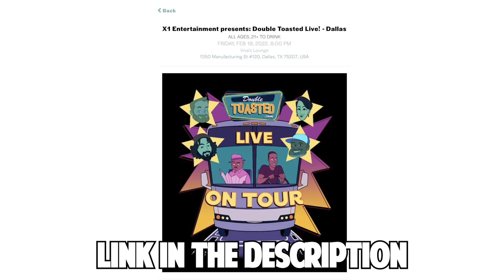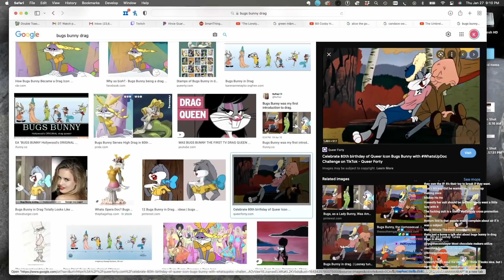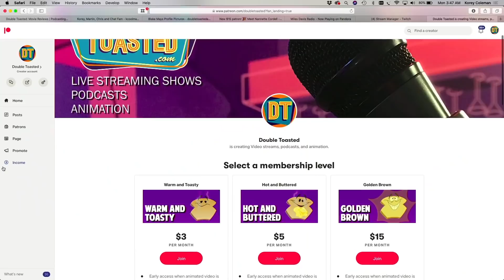TUCKER CARLSON M&M BOOTS RANT | CRITICS LASH OUT AT MINI MOUSE 'WOKE' CHANGES | Double Toasted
TUCKER CARLSON M&M BOOTS RANT | CRITICS LASH OUT AT MINI MOUSE 'WOKE' CHANGES | Double Toasted - Today at Double Toasted we look at some trending news and in that latest news is the Disney change mini mouse news along with the recent Tucker Carlson M&M rant. We look at the changes to Mini Mouse and give our thoughts while also looking at the Tucker Carlson rant and discuss how he comes across in his story about the green M&M changes. What do you think about all this?